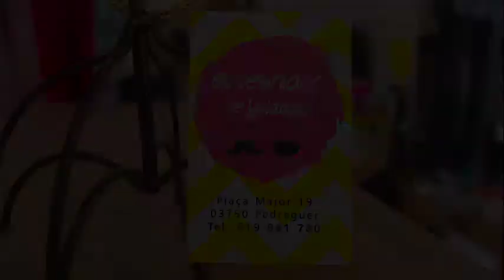"El Vestidor de Yolanda", tienda de ropa casual y para eventos en Pedreguer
Tienda de ropa casual, moda nupcial y para eventos, complementos y mucho más para gente divertida y que está a la moda.